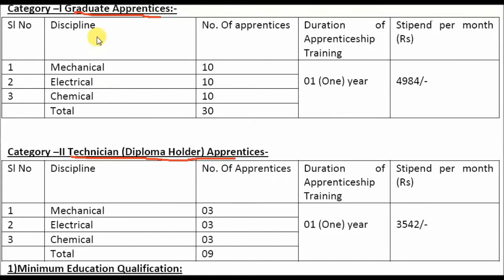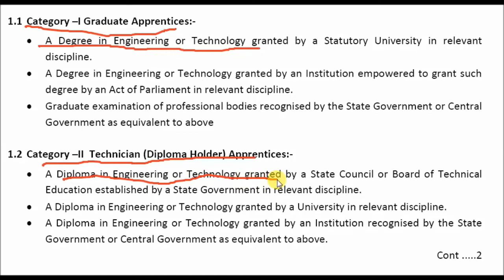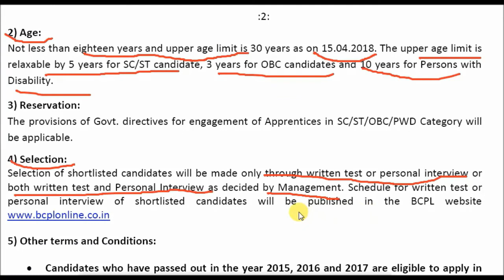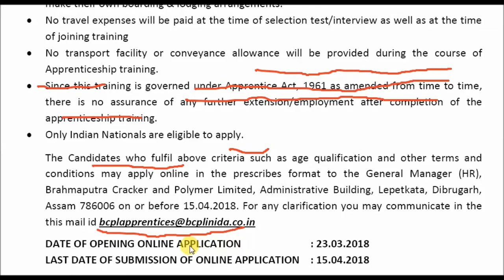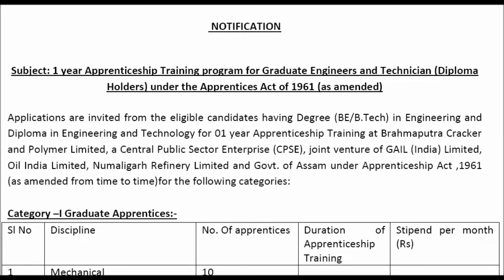BCPL, Dibrugarh Recruitment 2018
Brahmaputra Cracker and Polymer Limited.

for detailed advertisement and apply online please click on the link given

Online applications are invited from the eligible candidates having Degree (BE/B.Tech) in Engineering and Diploma in Engineering and Technology for 01 year Apprenticeship Training at Brahmaputra Cracker and Polymer Limited, a Central Public Sector Enterprise (CPSE), joint venture of GAIL (India) Limited, Oil India Limited, Numaligarh Refinery Limited and
Govt. of Assam under Apprenticeship Act 1961 as amended from time to time for the following categories.

Category –I Graduate Apprentices:

1. Graduate Apprentices (Mechanical)
Educational Qualification: Bachelor Degree in Mechanical Engineering with minimum 55% marks.
Stipend: Rs.4984/-

2. Graduate Apprentices (Electrical)
Educational Qualification: Bachelor Degree in Electrical Engineering with minimum 55% marks.
Stipend: Rs.4984/-

3. Graduate Apprentices (Chemical)
Educational Qualification: Bachelor Degree in Chemical Engineering with minimum 55% marks.
Stipend: Rs.4984/-

Category –II Technician Apprentices (Diploma Holder):

1. Technician Apprentices (Mechanical)
No of posts: 3
Educational Qualification: Diploma in Mechanical Engineering with minimum 55% marks.
Stipend: Rs.3542/-

2. Technician Apprentices (Electrical)
Educational Qualification: Diploma in Electrical Engineering with minimum 55% marks.
Stipend: Rs.3542/-

3. Technician Apprentices (Chemical)
Stipend: Rs.3542/-

Candidates who have passed out in the year 2015, 2016 and 2017 are eligible to apply in the aforesaid post.

Age: Not less than eighteen years and upper age limit is 30 years as on 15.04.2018. The upper age limit is relaxable by 5 years for SC/ST candidate, 3 years for OBC candidates and 10 years for Persons with Disability.

Selection: Selection of shortlisted candidates will be made only through written test or personal interview or both written test and Personal Interview as decided by Management. Schedule for written test or personal interview of shortlisted candidates will be published in the BCPL

How to apply: The Candidates who fulfil above criteria such as age qualification and other terms and conditions may apply online in the prescribes format to the General Manager (HR), Brahmaputra Cracker and Polymer Limited, Administrative Building, Lepetkata, Dibrugarh, Assam 786006 on or before 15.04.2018. For any clarification you may communicate in the this mail id